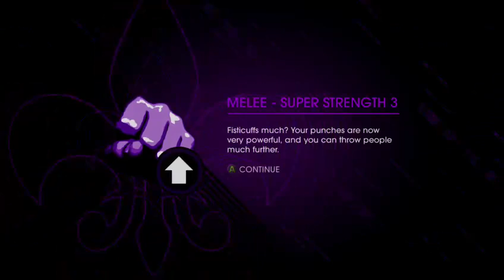Saints Row 4 Part 5 End Of Story On To DLC Land